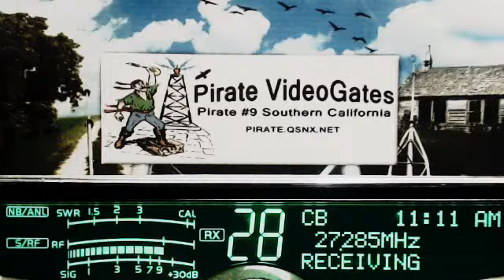007 Lakeside AL+, Pirate#9 CA, 714 DrKeydown KY